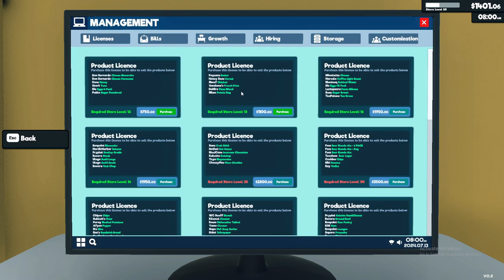MONEY IS PILLING UP BIG TIME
JIM ISNT STARING AT SHELVES ANYMORE AND EVERYONE IS WORKING REALLY WELL NO MORE SLACKERS W EMPLOYEES W CUSTOMERS TOO FR THO